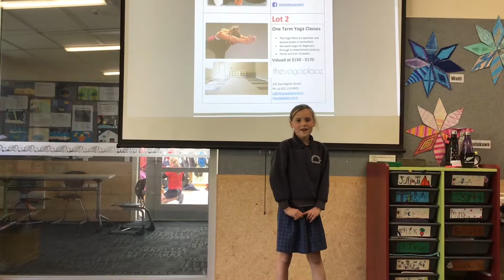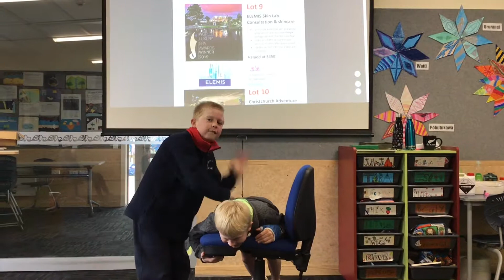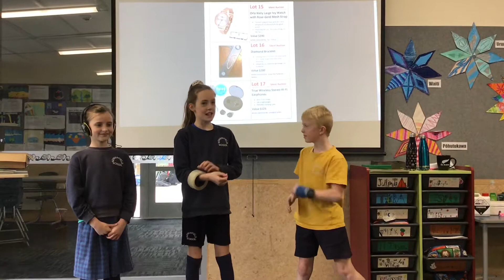Pta quiz movie